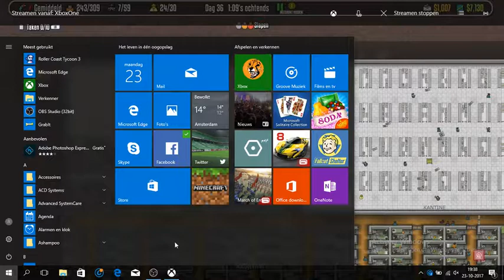prison architect # 38 cellen voor de doodstraf